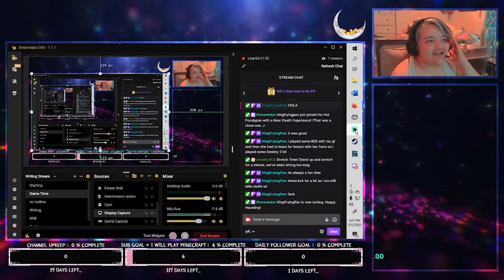Enigmatis Pt. 10: Black bricks for violins & pizza slices for metal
For some reason, what Loki said stood out enough to me for me to make it the title :3